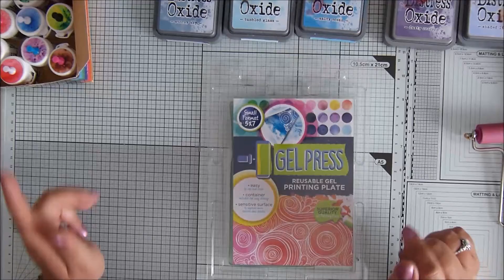[ Carterie ] Petite carte réalisée avec un fond à la gel press et aux brushos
Voici une ou deux façons d'utiliser les brushos avec la gel press pour faire des fonds et réaliser ainsi des petites cartes !

Titre : Memories